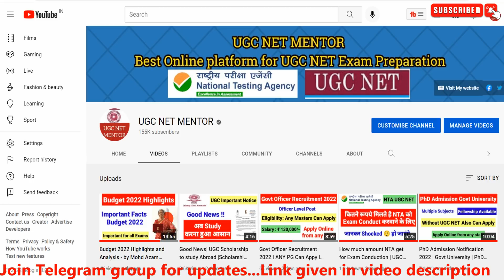UGC NET Result 2021 | NTA UGC NET Result Update 2021 | UGC NET Final Answer Keys | UGC NET MENTOR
Install App for UGC NET/JRF Crash Course and Attend Free Demo Lectures...also get Free Previous year papers with answers

WhatsApp on this number 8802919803